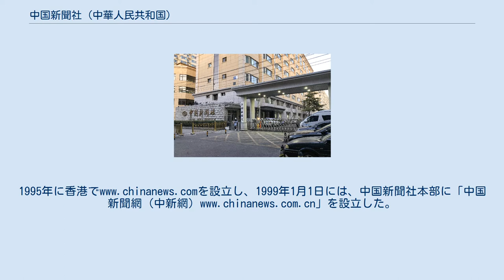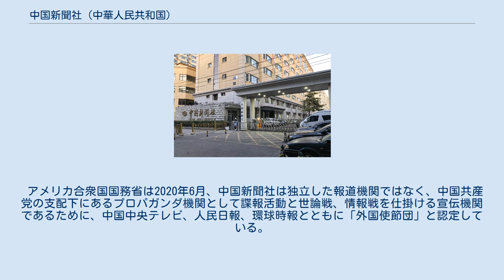中国新聞社 (中華人民共和国)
中国新聞社（ちゅうごくしんぶんしゃ、中国語: 中国新闻社、英語: China News Service）、略称中新社は新華社と並ぶ中華人民共和国の国営通信社である。
本部は北京市にあり、国内外に複数の支局を置いている。
 なお、日本の広島県に本社を置く中国新聞社 とは無関係である。
 華僑向け通信社であり、海外メディアへ中国関連ニュースの配信を行うことが主な業務である。
また、同社は中国で最初にインターネットのウェブサイトを開設した会社でもある。
 中国新聞社の前身は、日中戦争期間中の1938年に中国共産党の指導の下、范長江と胡愈之が組織した国際新聞社である。
中華人民共和国建国後、1952年9月14日に現在の「中国新聞社」に改名。
初代社長には、上海市副市長（1952年11月-1967年2月）を務めた社会活動家であり、国際問題評論家の金仲華が就任した。
同社は同年10月1日、正式に海外へのニュース配信をスタートした。
 中国新聞社の本部は北京市にあり、国内では各省・自治区・直轄市、香港、マカオに、海外では東京、バンコク、クアランプール、ニューヨーク、ワシントン、ロサンゼルス、サンフランシスコ、バンクーバー、ロンドン、パリ、シドニー、モスクワなどに支局を置いている。
また、台湾にも駐在記者を派遣している。
北京、ニューヨーク、香港支局は記事配信の拠点となっている。
日本でのニュース配信業務は「中国新聞網」名義で行われており、東京支局がある。
 韓国起源説について、「文化の強奪を通じて、文化の少なさを補おうとしている」「韓国が他国の文化を強奪するのは、文化に対するコンプレックスがあるからだ」として、起源に固執する理由は「経済的・政治的に成長を遂げながらも、世界に対する影響に制約があるのは、自国の文化的影響力が足りないためと思っているからに違いない」と分析している。
 アメリカ合衆国国務省は2020年6月、中国新聞社は独立した報道機関ではなく、中国共産党の支配下にあるプロパガンダ機関として諜報活動と世論戦、情報戦を仕掛ける宣伝機関であるために、中国中央テレビ、人民日報、環球時報とともに「外国使節団」と認定している。